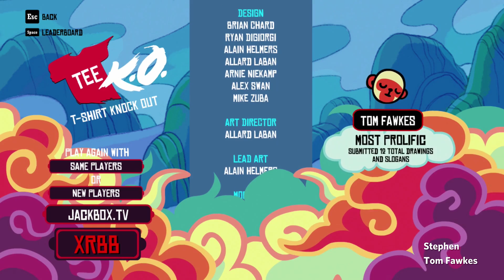Tee K.O. - "Portrait of Thomas" | Stephen & Friends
There's some really, really amazing shirts in here.